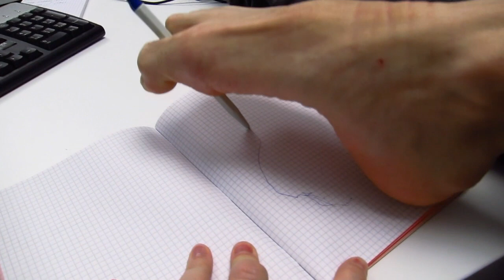Robin Rehmann für jokeTV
Robin auf der suche nach dem perfecten Witz für jokeTV !